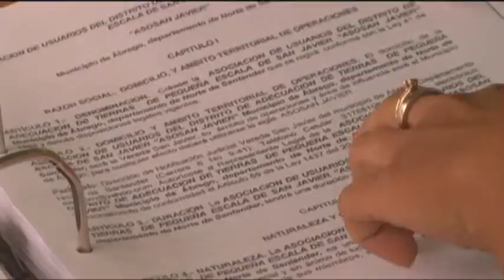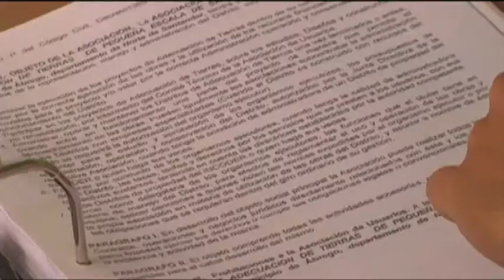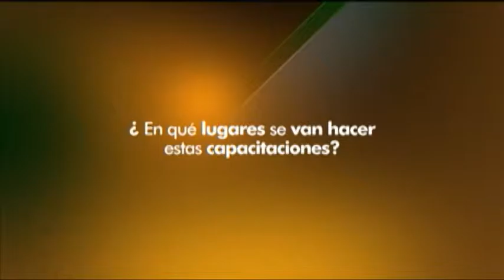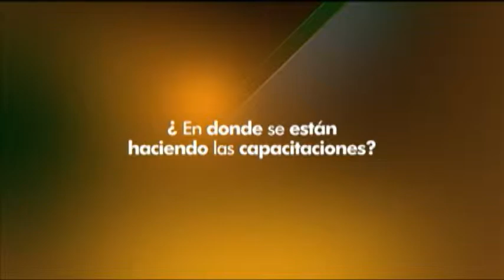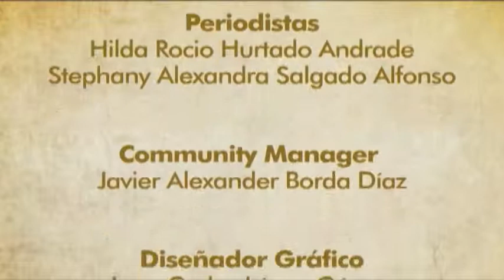De frente con el campo. Reviva aquí el capítulo 83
Programa del INCODER, emitido el 22 de noviembre de 2014.